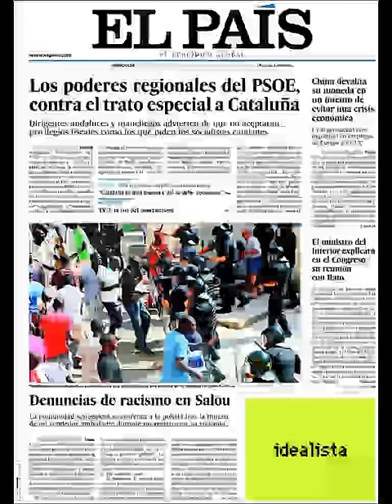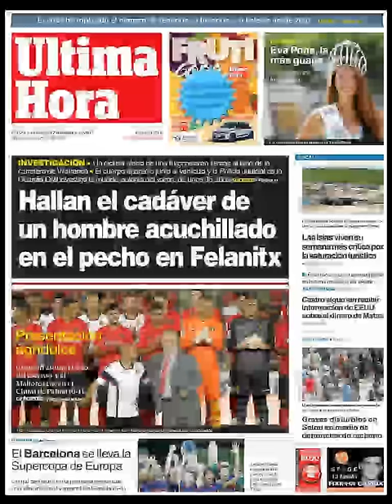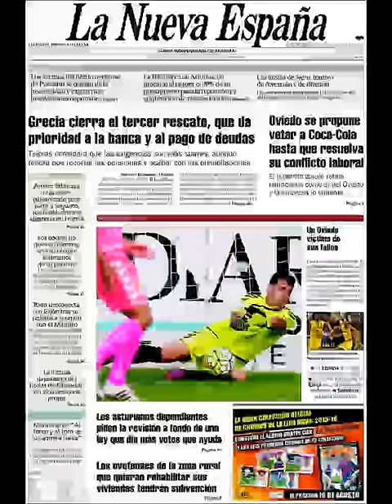Noticias Miércoles 12 Agosto 2015 Principales Titulares Portadas Diarios Periódicos España Spain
Principales Titulares de Noticias en Portadas Diarios Periódicos Españoles del Míercoles 12 de Agosto de 2015.